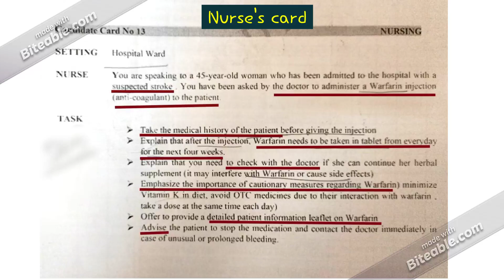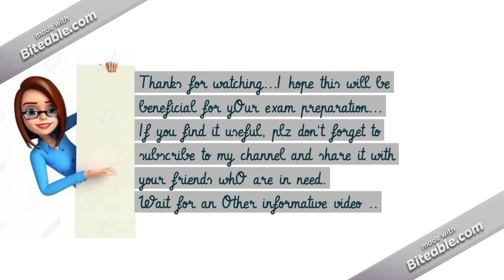🍀Oet rOle play -22 Warfarin Injection💉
Warfarin injection, the precautions while on oral medication and warning signs of side effects.